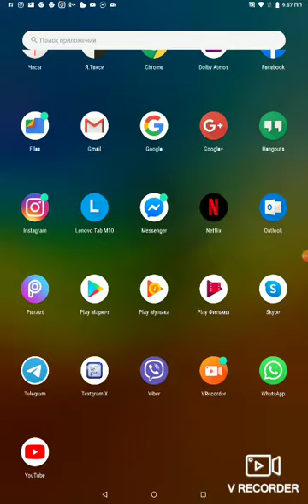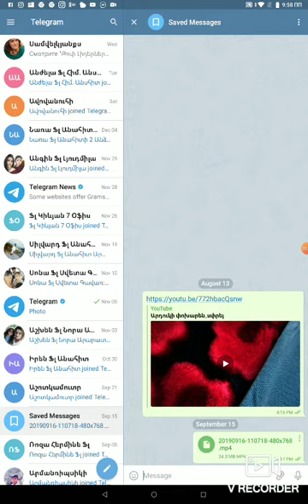ինչպես ջնջել ձայնային հաղորդագրությունը